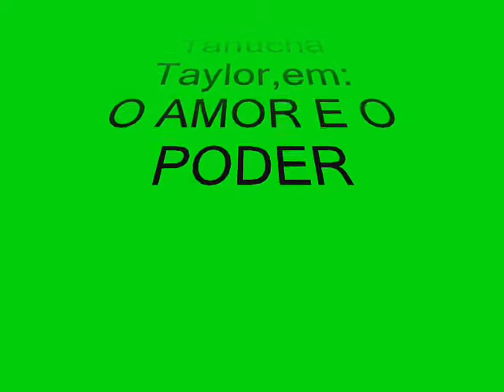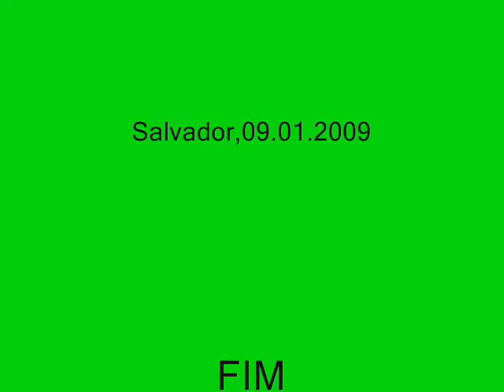TANUCHA TAYLOR EM : O AMOR E O PODER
A nossa diva Tanucha Taylor,estreia sua turne pelo Brasil,recebendo o Troféu Carmen Miranda,pelas mãos do empresario Marcos Mello(Boite Tropical) e a diva baiana Scher Marie...ela enterpreta um dos grandes sucessos da musica brasileira,O AMOR E O PODER.